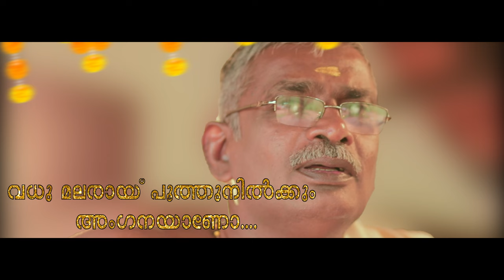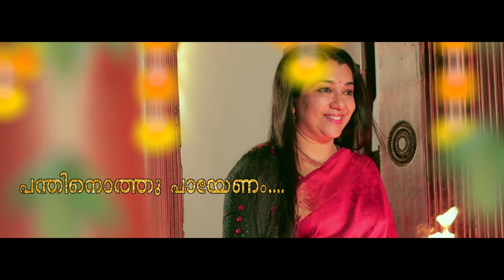ഗൃഹാതുരത്വം തുളുമ്പുന്ന ഓണപ്പാട്ട് | Mazhavillonam Lyrical Video | New Onam Song 2022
" മഴവില്ലോണം " 🌾🌾
ഒരു മ്യൂസിക്കൽ ഷോർട്ട് ഫിലിം ആണ് .അതിലെ ഗാനം മാത്രമാണ് ഇപ്പോൾ ഞങ്ങൾ റിലീസ് ചെയ്തത്. ഗാനം ഉൾപ്പെട്ട മ്യൂസിക്കൽ ഷോർട്ട് ഫിലിം ഓഗസ്റ്റ് 26 വൈകിട്ട് ആറരയ്ക്ക് പത്തനാപുരം ഗാന്ധിഭവനിൽ നടക്കുന്ന ചടങ്ങിൽ മുൻമന്ത്രിയും പത്തനാപുരം എംഎൽഎയുമായ കെ ബി ഗണേഷ് കുമാർ സാർ പ്രകാശനം ചെയ്യുന്നതാണ്. ഷോർട്ട് ഫിലിമിന്റെ പ്രചരണാർത്ഥം ഞങ്ങൾ അതിലെ ഓണപാട്ട് ലിറിക്കൽ വീഡിയോ ആയി റിലീസ് ചെയ്തു എന്നു മാത്രം. ആഗസ്റ്റ് 26ന് റിലീസ് ആകുന്ന *മഴവില്ലോണം* എന്ന ഈ മ്യൂസിക്കൽ ഷോർട്ട് കണ്ടു വിജയിപ്പിക്കണമെന്നും അതിലുപരി അതിന്റെ പ്രചരണാർത്ഥം ഞങ്ങൾ റിലീസ് ചെയ്തിരിക്കുന്ന ഓണപ്പാട്ട് കേട്ട് പ്രോത്സാഹിപ്പിക്കണം എന്നും അഭ്യർത്ഥിക്കുന്നു. ഓണ നാളുകളിൽ ഫംഗ്ഷനിൽ ഒക്കെ പാടാനായി ഇതിൻറെ കരോക്കെയും ഞങ്ങൾ ഇതിനോടൊപ്പം റിലീസ് ചെയ്യുന്നുണ്ട്. ഈ YouTube വീഡിയോ ഷെയർ ചെയ്തും ,കമൻറ് ചെയ്തും,.ലൈക്ക് ചെയ്തും ഞങ്ങളെ സപ്പോർട്ട് ചെയ്യണേ🙏🙏🥰🥰
Direction : Binoy K Midhila

Lyrics : Rajesh Athikkayam
Orchestration : Sudhendhu Raj
Recording, Mix & Mastered : Romi, IKON Digital TVM
Tabla & Mridhamgam : Hari krishna moorthi
Flute  : Shaji Surya
Singers :  Binitha  Lawrence, Ajith Raj, Rafi Krishna, Ann Manoj

Story : Veloor Biju
Written : Prabhulal Balan
Posters : Nandhu Suresh
PRO : Ranjith Thalachira
Makeup : Ashish Thomas, Nandhalala
Choreography : Sarath Arts, Nimisha Sreekumar
Asso:Directors : Vishnu RV, Aswin Samuel
Editing & DI : Shutter Magic Studios, Kollam
Cinematography : Santhosh Punalur, Amal Vettikavala
Creative head : Sivan Vasara

Cast:
Nimisha Sreekumar
Devi Krishna
Biju Kalavedhi
Suresh Thoolika
Dr.Santhosh Unnithan
Dr. Mahadevadas
Nandu Suresh
Dr. Sreeja Mahadevadas
Sreejith
Devan Midhila
Binitha Lawrence

Locations :
Kunchu Veedu, TVM,
Karmaliz  Resort, Thekkumbhagam

Special Thanks :
K B Ganesh Kumar MLA
T P Madhavan
K B Murali Krishnan ( President District Library Council Kollam)
VV Binu ( Rtd. Chief Engineer PWD)
Felix,  MD Karmaliz Resort
Saji , Swayamvara Silks, Kottarakkara
Dr. Somarajan Gandhibhavan Pathanapuram

*മഴവില്ലോണം*

_ഗാനം: മഴവെയിലിൽ. _

*പല്ലവി*
മഴവെയിലിൽ മിഴിയെഴുതി വരവായ് പോന്നോണം.
മഴവില്ലിൻ നിറമഴകിൽ വരയാനെന്നോണം.
പന്തലിട്ടു തെളിവാനം.
പുടവ നൽകി ആരാമം.
വധു മലരായ് പൂത്തുനിൽക്കും അംഗനയാണോ.
പൊന്നാവണിയാണോ.

*ചരണം 1*
മണ്ണടരാൽ മാതേവർ കളനടുവിൽ വേണം.
മാബലിയാൽ മാലോകർ ഒന്നായ് മാറേണം.
തുമ്പ നുള്ളി വെയ്ക്കേണം.
തുമ്പി തുള്ളി ആർക്കേണം.
കനകനിലാ പാലൊഴുക്കാൻ പാതിര വേണം.
തിരുവാതിര വേണം.

*ചരണം 2*
പൂവണിയും വല്ലികളായ് കോടിയുടുക്കേണം.
തൂശനില തുമ്പുവരെ സദ്യ വിളമ്പേണം.
പന്തിനൊത്തു പായേണം.
തെന്നലൂയലാടേണം.
സ്മരണകളിൻ പിൻവിളിക്കായ് പുലികളി വേണം.
വൈരാവികൾ വേണം.

*ചരണം 3*
ഓണവരം നേരുകയായ് മഞ്ഞപ്പൂവാലി.
ശ്രാവണിക പുണ്യവുമായ് ഓണശ്ശീവേലി.
ആധിതൻ ഇരുൾ മീതെ.
മോദമായ് വിളങ്ങാനായ്.
തിരികെവന്നു ചേർന്നിതാ ചിങ്ങത്തേരിൽ.
നല്ലോണക്കാലം.

(മഴവെയിലിൽ...)